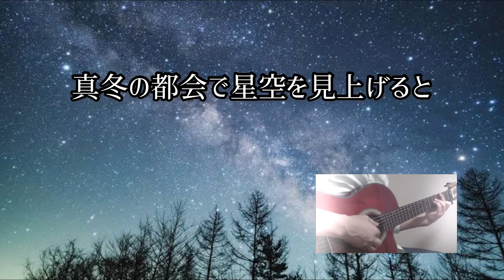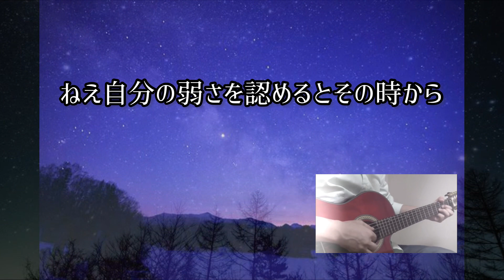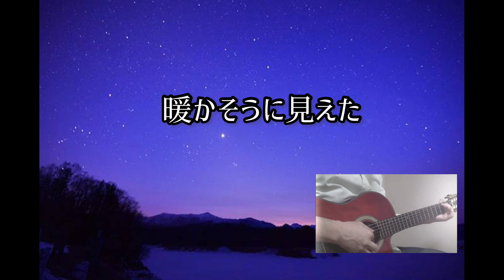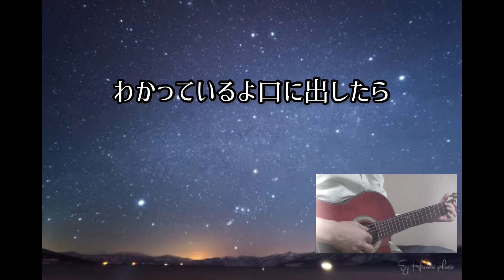冬のソリスト（伊勢正三カバー）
2003年発表の伊勢正三のアルバム「garden」に収録。いい曲です。